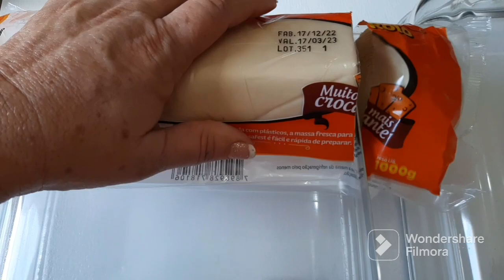LASANHA COM MASSA DE PASTEL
Ingredientes
1kg de massa de pastel
1 kg de carne moída cozida
200 gramas de mussarela